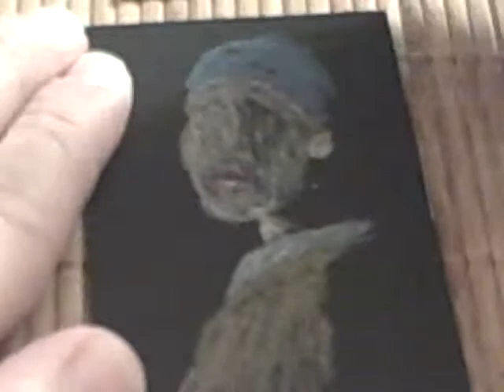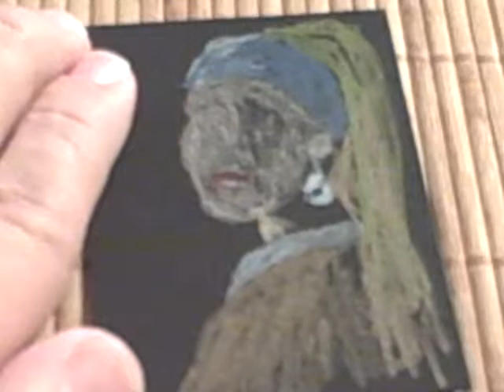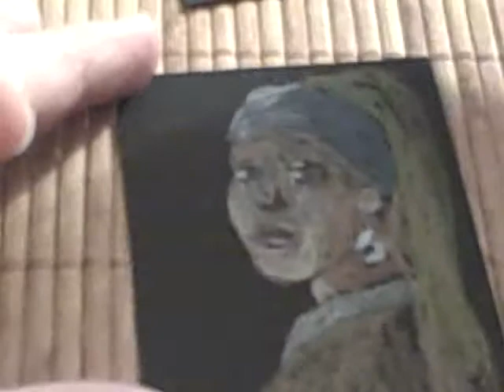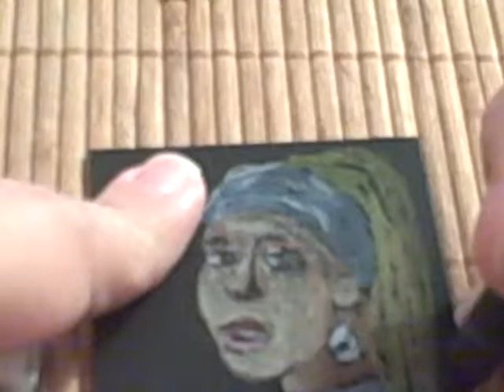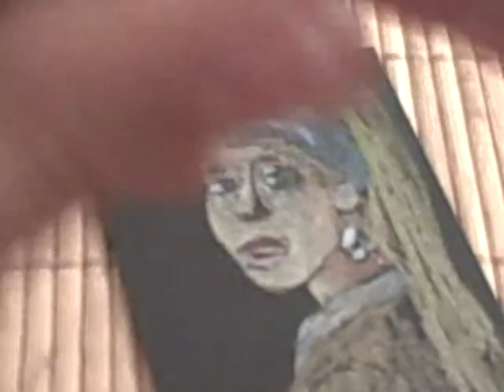Girl With A Pearl Earring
I draw a small version of this painting for you.  Enjoy.  This is for the current doodleswap.